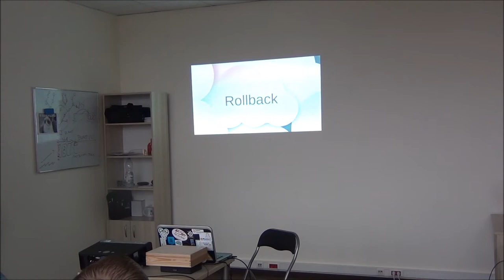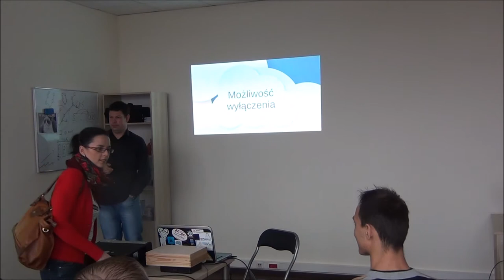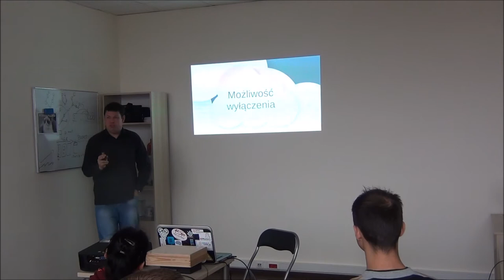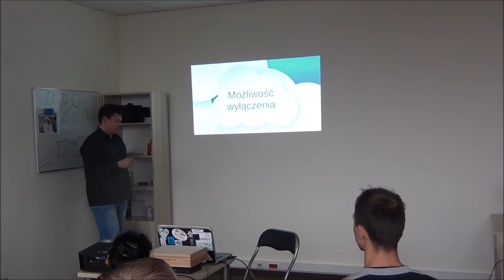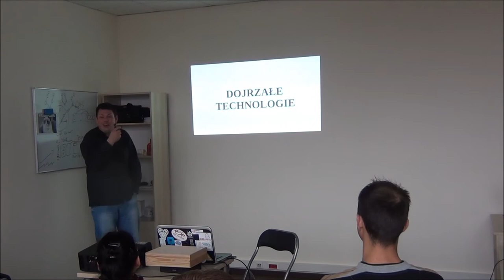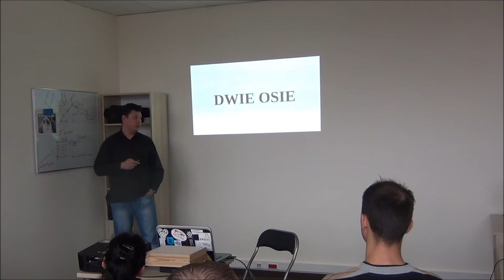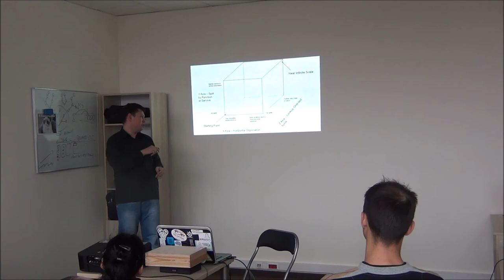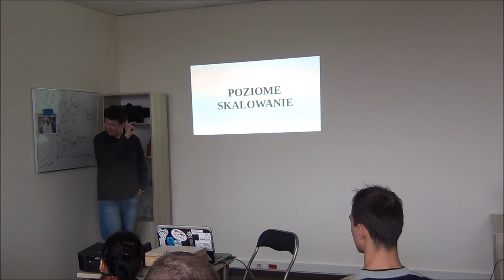Dwanaście zasad architektury - Kamil Porembiński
Książka "The Art of Scalability" opowiada o podejściu do budowania skalowalnych oraz wysoko-dostępnych architekturach aplikacji webowych. Postaram się przybliżyć Wam te kluczowe 12 zasad. Spotkanie